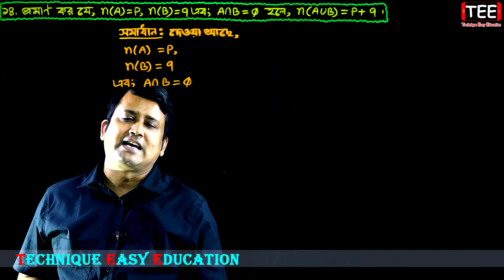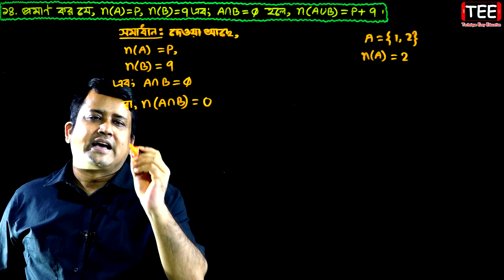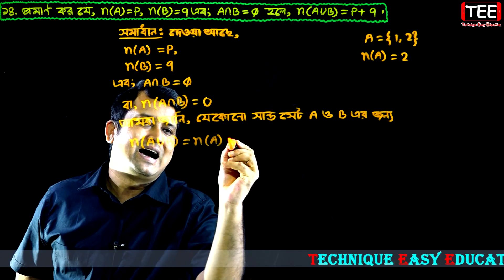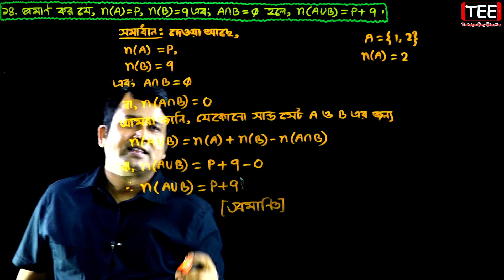পর্ব-২৮ || সেট || অনুশীলনী ১.১ || নবম-দশম উচ্চতর গণিত || SSC Higher Math Chapter 1.1 || Sumon Sir